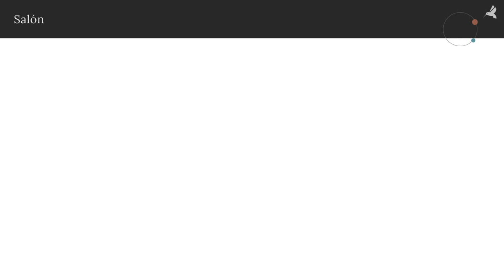Casa de 3 dormitoris amb jardí i vistes a Calonge, Girona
De petits, ens adormíem escoltant un conte que ens llegia algun familiar. Anys més tard, llegíem els contes nosaltres mateixos abans d'anar a dormir. Ara, potser ets tu qui llegeix comptes als teus fills, o als fills dels fills. I si al conte hi surt una casa, és probable que s'assembli molt a aquesta, amb llar de foc a la sala i el cant dels ocells de banda sonora. Diuen que si llegeixes contes dins d'aquesta casa de conte, es poden fer realitat. I això és tan de veritat com que el conte a penes ha començat.